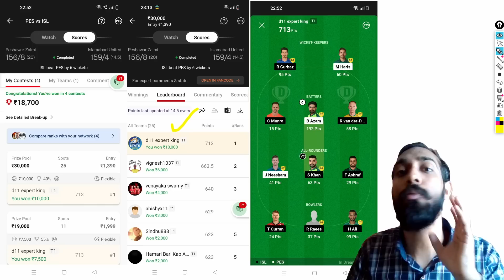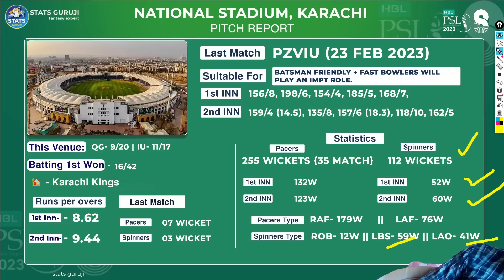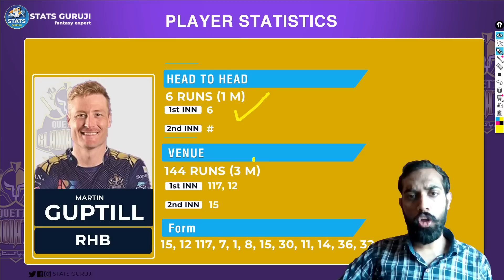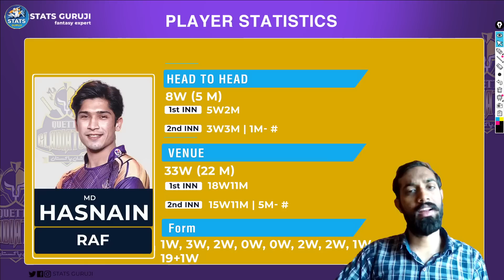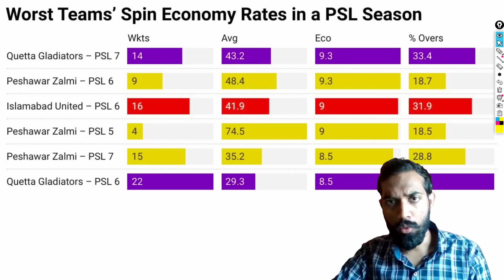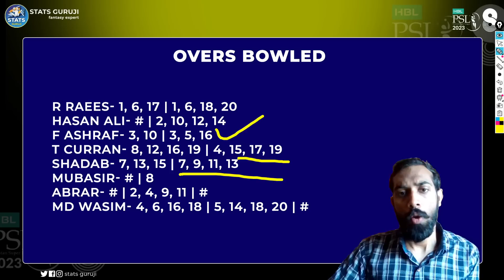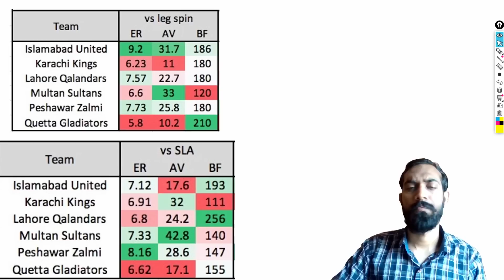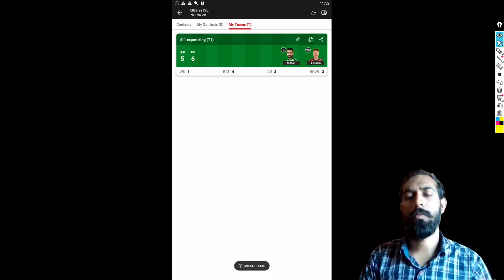QUE vs ISL Dream11 Prediction Team, Quetta Gladiators vs Islamabad United, QUE vs ISL Pitch Report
QUE vs ISL Dream11 Prediction Team, Quetta Gladiators vs Islamabad United, QUE vs ISL Pitch Report, PSL

QUE vs ISL pitch report
QUE vs ISL dream11 team today
QUE vs ISL today match pitch report
QUE vs ISL dream11 prediction today match
QUE vs ISL today match prediction
QUE vs ISL 2023
QUE vs ISL 2023 highlights
QUE vs ISL dream11 analysis
QUE vs ISL best dream11 team
QUE vs ISL dream11 team prediction
QUE vs ISL playing 11
QUE vs ISL psl playing 11
QUE vs ISL head to head
QUE vs ISL live score
QUE vs ISL live match
QUE vs ISL
QUE vs ISL dream11 prediction
QUE vs ISL match prediction
QUE vs ISL head to head record
QUE vs ISL last match scorecard
QUE vs ISL Live
QG Vs IU
QG Vs IU highlights
QG Vs IU Live
QG Vs IU playing11 2023
QG Vs IU dream11
QG Vs IU dream11 team prediction preview
Pz Vs IU dream11 prediction
Pz Vs IU dream11 team
Pz Vs IU dream11
Quetta Gladiators vs Islamabad United
Quetta Gladiators vs Islamabad United dream11
Quetta Gladiators vs Islamabad United Prediction
Quetta Gladiators vs Islamabad United Live
Quetta Gladiators vs Islamabad United Live Stream
Quetta Gladiators vs Islamabad United Head To Head
Quetta Gladiators vs Islamabad United Match Prediction
Quetta Gladiators vs Islamabad United Dream11 Prediction
Quetta Gladiators vs Islamabad United Dream11 Team Today
Quetta Gladiators vs Islamabad United Highlights
PSL08
PSL 08
HBLPSL
HBLPSL08
PSL 2023
Stats Guruji
psl dream11
PSL 2023 Live Streaming
Pakistan Super League Live Stream
islamabad united vs quetta gladiators,psl 2023,que vs isl scorecard

1. This analysis is based on my

2. Dream11 takes great care to comply with all central and state legislation in India to ensure that  users are fully protected. Every contest on  platform is carefully designed to comply with applicable statutes and regulations in India.